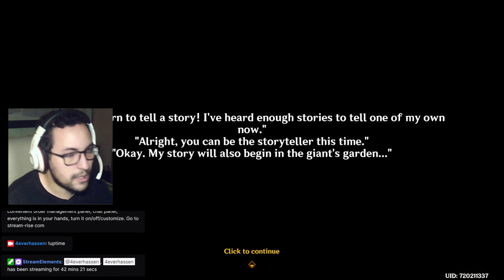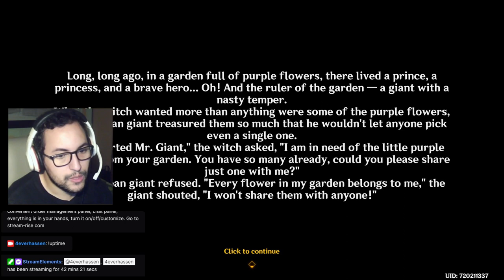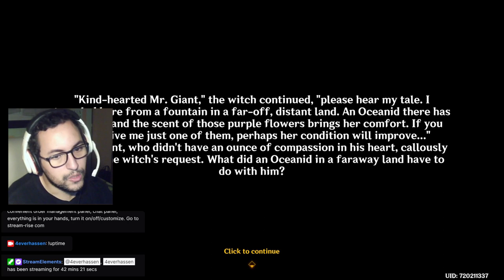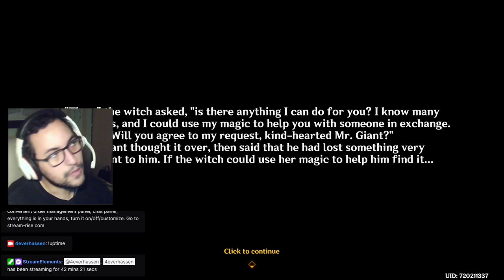I'm even more sus of Caterpillar and Lechlade has a problem ! (Unfinished Comedy world quest)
In this video, we are quite suspicious of Caterpillar and we are in dire need of coupons. In order to get those, we decide to help an old man named Lechlade who seems to have troubles because of yellow - green stones. Although, sometimes, things aren't what they seem to be !

If you liked what you saw,  then hit that SUBSCRIBE button and leave a LIKE as it helps me big time in this ocean known as Youtube and it motivates me as a content creator to push the uploads more frequently.

Also, please consider leaving a FOLLOW over where I do all of my Genshin impact streams.